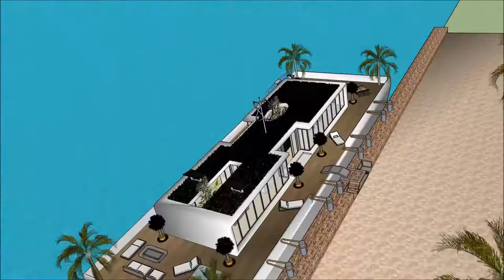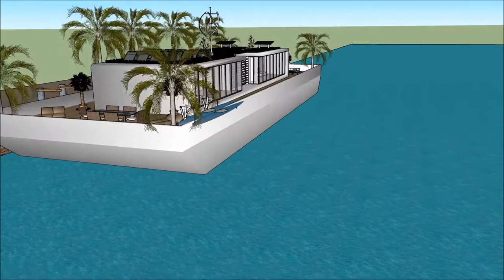Talo urban sketchup arkkitehtuuri kelluva talo huvila Asuntolaiva arkkitehti insinööri Kelluva koti